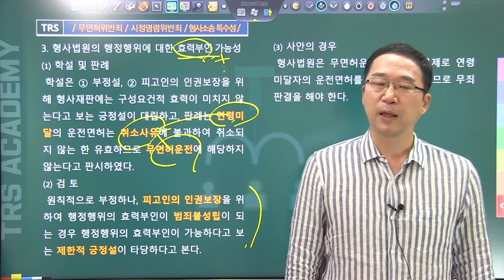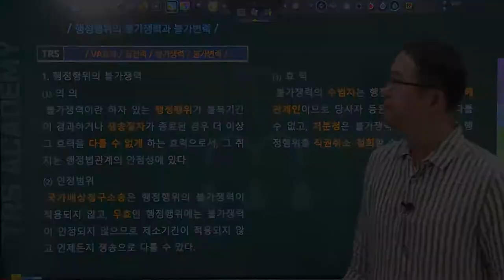#62 형사소송에서 구성요건적 효력과 선결문제